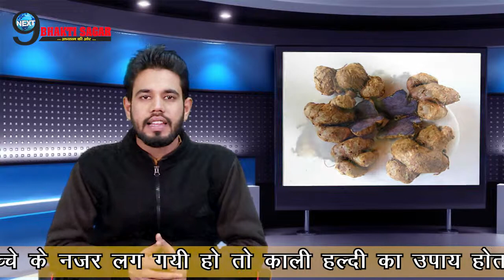“काली हल्दी” के ये टोटके बदल देंगे आपकी तकदीर || Kali Haldi Ke Totke || Next9Bhaktisagar